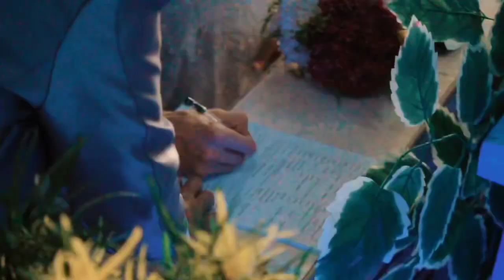Kazakh and Filipino Wedding -Shyngys and Joyce | Feb 7, 2024